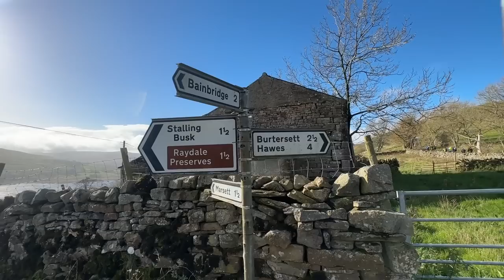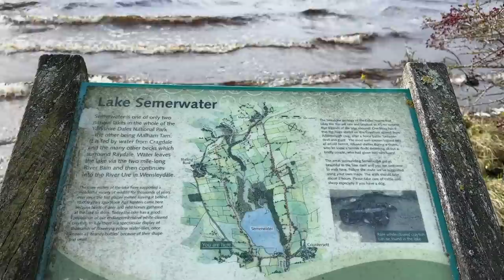Heaven on Earth | Hiking, Cycling & Cooking | Full Enjoyment🥳 Picnic in England🇬🇧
Heaven on Earth | Picnic in England🇬🇧 | Hiking, Cycling & Cooking | Full Enjoyment🥳

00:00 Teaser & Intro
01:06 Going for Picnic
03:06 Hiking
08:53 Chicken Pasta & Burger
10:20 Cycling